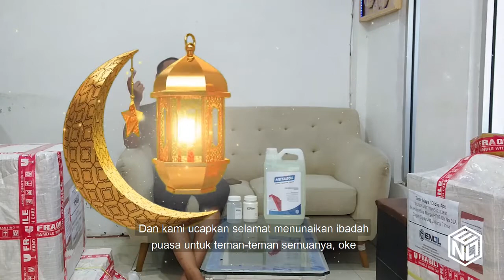SANGAT MEMBAGONGKAN !! CUCI MUKA PAKE REMOVER AFDRUK??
Duh jangan ngadi-ngadi lah min, masa ada cairan pembersih afdruk yang bisa buat cuci muka…
Upss pasti belum tau nih kalo ENOL ada jual pembersih afdrukan yang ramah lingkungan dan bisa buat cuci muka biar makin glowing *canda
Kenalin nih namanya Metasol Remover, salah satu Remover Afdruk yang dijual di ENOL. Buat kalian yang belum tau, di ENOL ready berbagai macam remover afdruk gengs ada Kaporit, Ulano 8 dan Metasol Remover dan pasti kalian udah taukan penggunaan masing-masing.

Nah Metasol remover ini produk buatan ENOL sendiri loh gaes, selain ramah lingkungan, Metasol ini baunya sangat bersahabat dan yang pasti engga bakal menganggu indera penciuman keluarga kalian dirumah karena baunya cenderung wangi…
Dan Metasol dari ENOL ini sangat terjangkau harga nyaa, jadi bisa buat opsi kalian nihh yang mau cari Remover Afdruk dengan harga bersahabat dan ramah lingkungan.
Khususnya buat kalian yang datang langsung ke Gallery ENOL, kalian bakal dapetin sample metasol ini loh. Jadi kalian bisa buktikan kualitasnya.